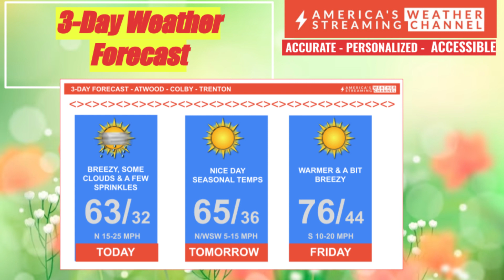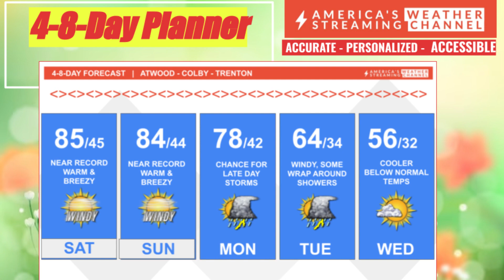NICE APRIL WEATHER BEFORE HEATS UP TO RECORD WARM WEEKEND UPCOMING SEVERE WEATHER POTENTIAL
on today's KYVZ Radio 106.1 WeatherTalk with  America's Weather Streaming Channel - Kansas Meteorologist Chris Sramek powered by Atwood Cable Systems and sponsored by Farm Bureau Financial Services Agents David Brown and Ashley Wright
stay ahead of the storms with personalized 1:1 local weather messaging with your own personal certified Meteorologist @